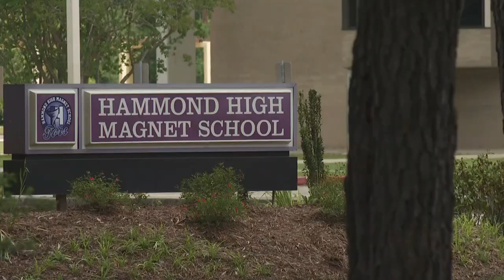'I was so scared' | Hammond High graduate remembers moment celebration turned to chaos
It was a graduation Bethany Dragg was excited for, being part of Hammond High School’s class of 2022.

“This is the graduation invitation,” said Dragg as she unfolded it from a pristine white envelope. “I was so nervous. I cried that morning. I told my mom, ‘I don’t know if I’m ready.’”

Dragg says Thursday night started out being a picture-perfect graduation at the University Center on the Campus of SLU. Her parents, best friend, boyfriend, and boyfriend’s mom were all there to celebrate her.

“I was so excited,” she said.

Once she had her diploma, the celebration turned to chaos.

“We just hear the pow, pow, pow,” Dragg said. “I was so scared.”